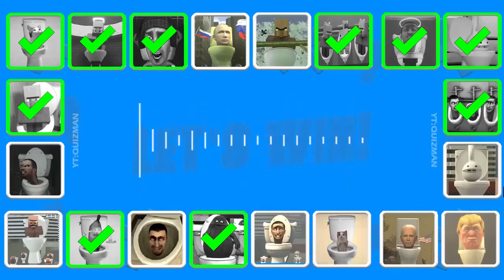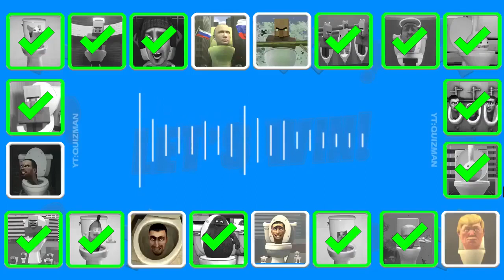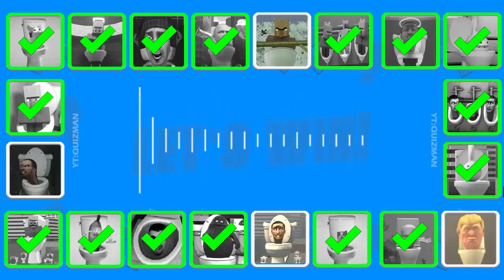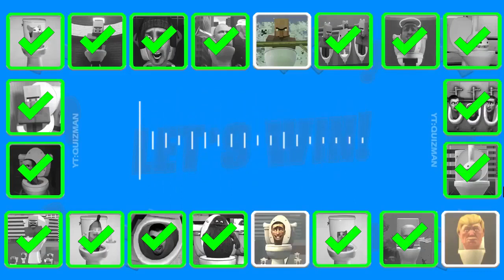Guess MONSTER'S VOICE SKIBIDI350 TOILET, VILLAGER ANGEL TOLET, GRIMACE TOILET, OTAMATONE's TOLET